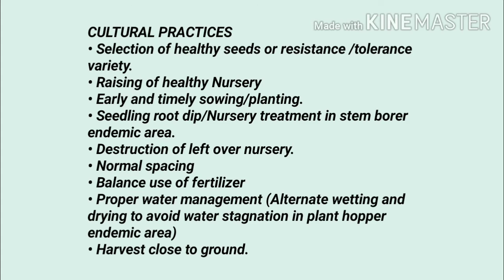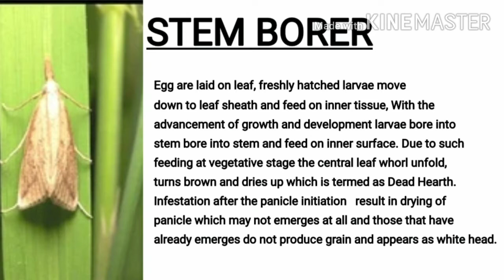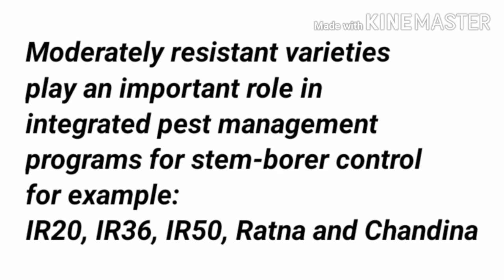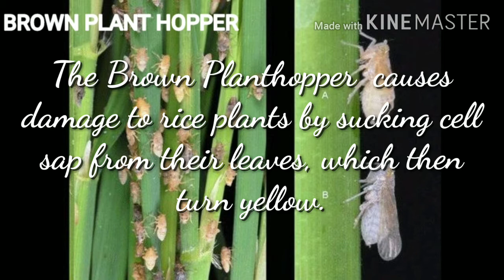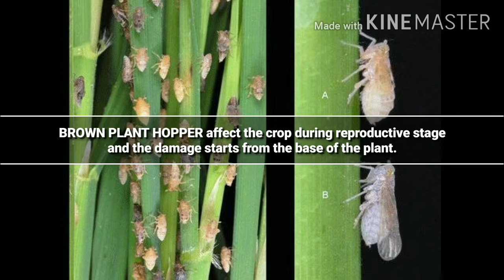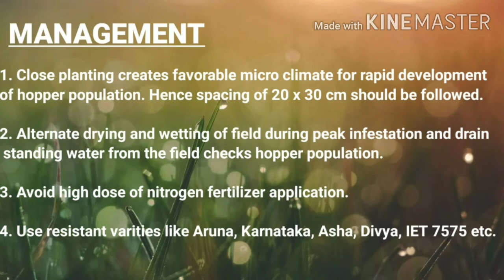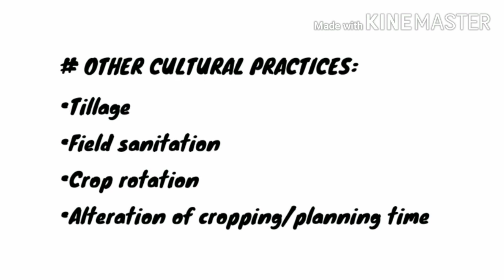CULTURAL METHODS OF PEST CONTROL IN PADDY (IPM)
Cultural practices to control pests in paddy